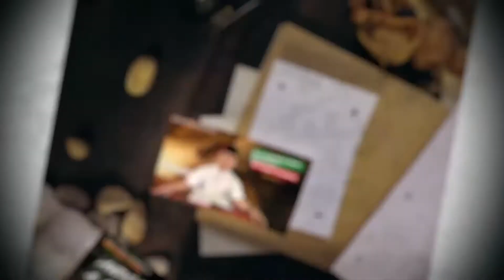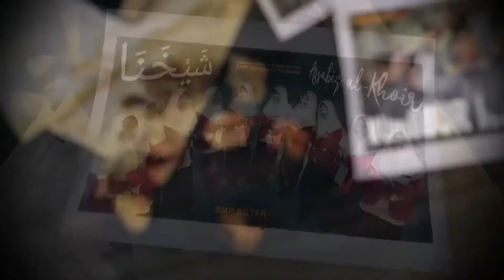Teknologi & Pengaruhnya Terhadap Siswa - KHITOBAH SANTRI